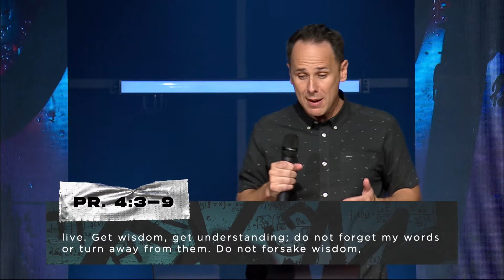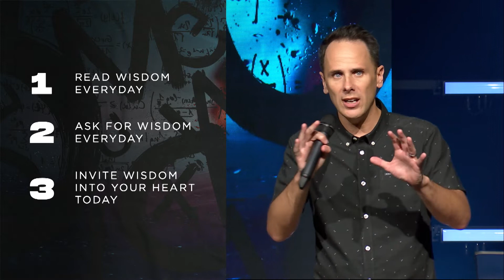GET WISDOM // SUMMIT PARK CHURCH // SERMON ONLY